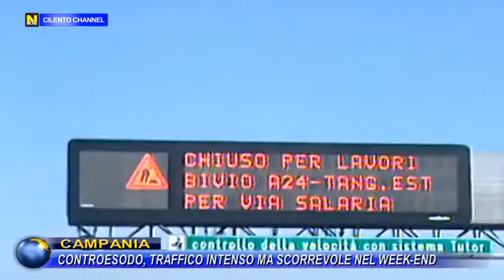CAMPANIA, CONTROESODO, TRAFFICO INTENSO MA SCORREVOLE NEL WEEK-END.